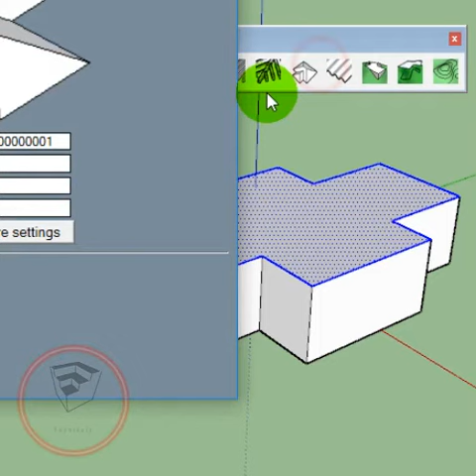1001 bit tools - Create roof